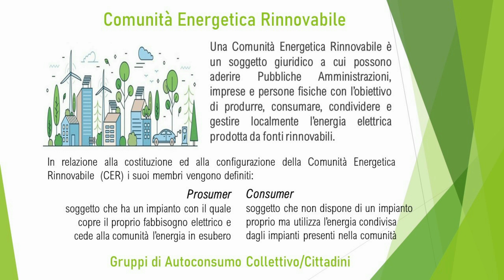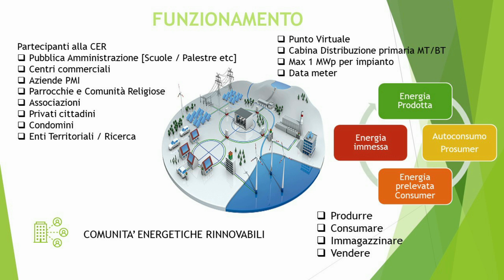Approfondimento sulla Comunità Energetica Rinnovabile ( CER ): cos'è e come funziona 1^ parte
Presentazione della CER con Alberto Merindiani, Direttore Generale di Almer studio professionale di consulenti nell’efficientamento energetico.
Argomenti:
Cos'è e come funziona la Cer?
Chi può costituirla e chi può parteciparvi?
Quali benefici può portare?
Seguiteci sul canale 79 del digitale terrestre